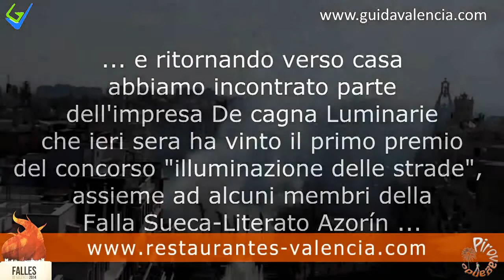Falles de Valencia 2014 - Mascletà Pirotecnica Boreda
Falles de Valencia 2014 - 9 Marzo
Plaza de Ayuntamiento - Mascletà by Pirotecnica Boreda

In collaborazione con GUIDA VALENCIA